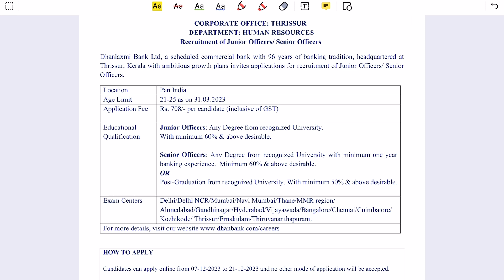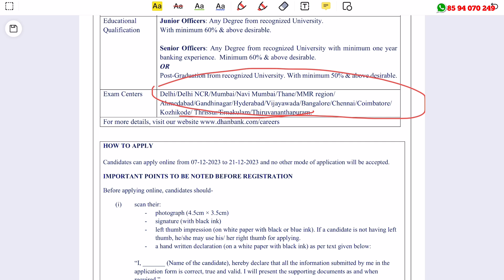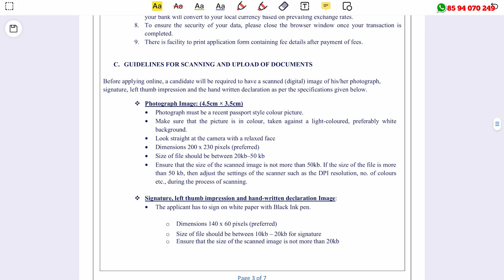എല്ലാ ജില്ലയിലും ധനലക്ഷ്മി ബാങ്കില്‍ ജോലി - Dhanlaxmi Bank Recruitment 2024 | Latest Banking Jobs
Dhanlaxmi Bank Recruitment 2024 – Apply Online For Latest Various Junior Officers, Senior Officers Vacancies | Free Job Alert